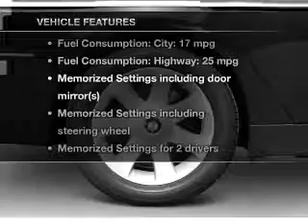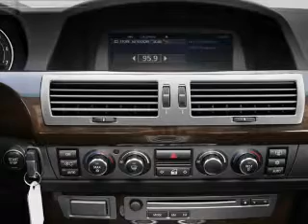2006 BMW 7 Series - Stafford TX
Year: 2006
Make: BMW
Model: 7 Series
Trim: 750Li
Engine: 4.8 liter 8 cylinder 32 valve
Transmission: 6-Speed Automatic
Color: Titanium Gray Metallic
Mileage: 63795
Address:
12053 Southwest Freeway